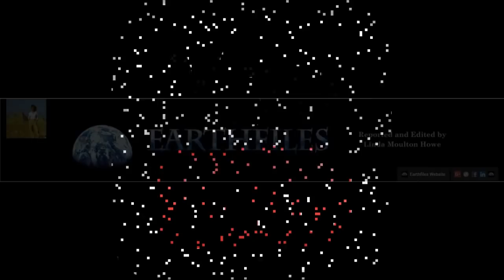George Knapp & Grant Cameron Part I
Phenomenon radio - The show that covers thought-provoking breakthroughs in the fields of UAP UFOs
to discover fascinating truths first-hand accounts and investigative insights into the expanding confluence of physical and mental exposure to this worldwide phenomenon hosted by Emmy award-winning investigative journalist Linda Moulton Howe and world-renowned experiencer of the 1980 Rendlesham Bentwaters incident John Burroughs.

Leading off tonight's program here's Linda Moulton Howe;
Saturday, December 16, 2017, was a historic day and night in the annals of the US government seventy years of covering up the alien presence behind UFOs with strict policies of denials ordered in 1947 by President Harry S. Truman, allegedly in the interest of national security, this new crack in official US government policies of Lies and denials began on Saturday with the New York Times headline article “glowing auras and black money the Pentagon's mysterious UFO program”

That report contained two embedded infrared videos of UFOs from the Defense Department's advanced aerospace threat identification program. That agency was unknown to most everyone until December 16 2017. The New York Times reported that the DoD's advanced aerospace threat identification program was brought secretly into being by retired Nevada Democrat Harry Reid who was the US Senate Majority Leader in 2007 that's when he got 22 million dollars allocated over five years to the Defense Department's budget to create and operate the DoD program to study the extraordinary technologies moving in Earth's skies and seen by hundreds of military pilots. The UFO craft in military videos accelerate like nothing ever seen before and traveling at astoundingly fast speeds stop mid-air do
90-degree angle turns brighten and dim and seem to expand in size and then disappear.
Tonight is dedicated to KLAS Channel 8 Las Vegas investigative journalist George Knapp. He's on deck and ready to go - here's Linda Moulton Howe to start the show.
George Knapp welcome it's a pleasure to have you back at this time in which Saturday, December 16, 2017, was a historic day and night in the annals of the US government's seventy years of covering up the alien presence behind UFOs with strict policies of denial and you and I and others have been waiting a long time for something that would be official from the Department of Defense.

Could you start today on phenomena radio with your own insights about the importance of what happened on Saturday, December 16th?

Well I think it's huge it feels like we've turned a corner and the main difference is mainstream media being willing to give this subject a fair shake you know the story has been there for the taking for a long time if anyone wanted to look at it but of course it was easier to ignore it or make fun of it and denigrate those who are involved in it than it was to actually do the work and dig into it. But lo and behold when the New York Times finally decides to go ahead and dig into it they find that it's a legitimate story and that sort of started a tsunami of coverage that I hope is the start of a trend that lasts. I worry that American news media is sort of like American news consumers that the attention span is that comparable of that of an that and thirty seconds from now that want to move on to  something else I hope that's not the case I am told that the New York Times is working on other stories there are a lot of other interviews they did that they have not used yet and that they will be pursuing it further. I think that sets a template for the other news media lets others know that if the Times can cover it that it's acceptable for them to cover it as well they don't have to worry about being slammed as being wackos Linda you and I can relate to that a little bit that how that works so I'm very hopeful that it that it leads to ongoing coverage by major media and that it lets elected officials and government officials know that it's okay to discuss this in the open you know Harry Reid I guess we're going to talk about the Harry Reid interview that I've done this week .

Listen to the entire interview right here

For more incredible science stories, Real X-Files, environmental stories and so much more. Earthfiles 2017, Richard Dolan, Fade to Black with Jimmy Church and Linda Moulton Howe, Linda Moulton Howe on Truth be Told TV, Roswell UFO Festival, Earthfiles Podcasts and much more!